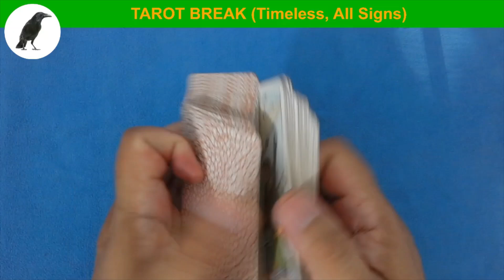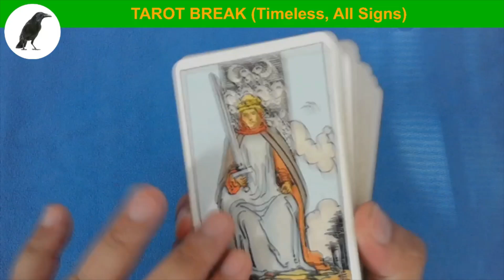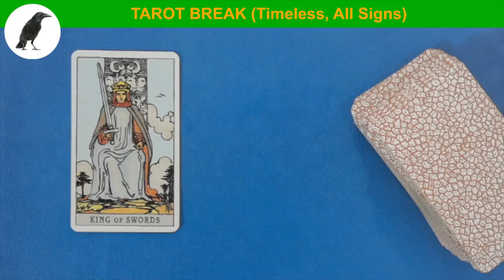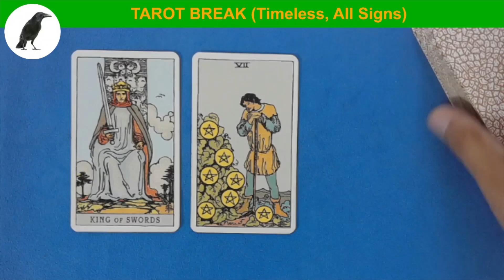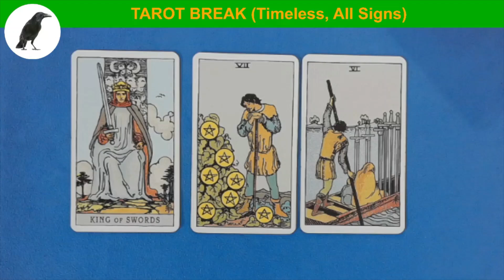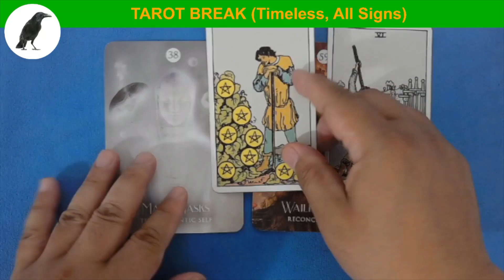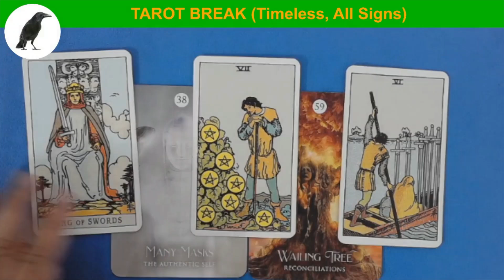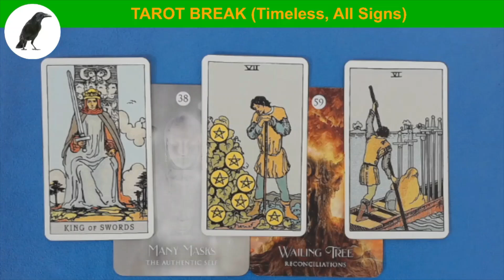B0011 TAROT BREAK, Be firm but at the same time be open to dialogue!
Welcome to "Tarot Break," a timeless and insightful tarot reading for ALL ZODIAC SIGNS. This general reading is meant to resonate with you whenever you encounter it. Use it as a guide for messages that speak to your soul. Please note that private readings are not available.

Featured Decks:
(2) The Shaman’s Dream Oracle by Alberto Villoldo and Colette Baron - Reid